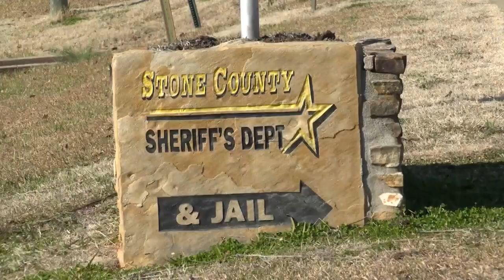Stone County sheriff says agency is ‘heartbroken’ over the loss of Deputy Justin Smith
A north Arkansas community was rocked and rattled after one of their faithful law enforcement servants was killed in the line of duty.